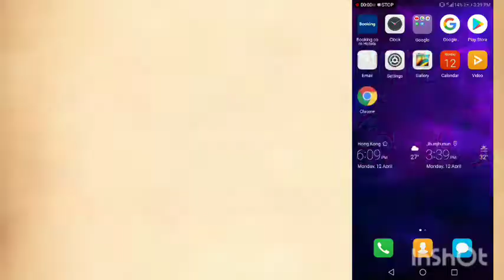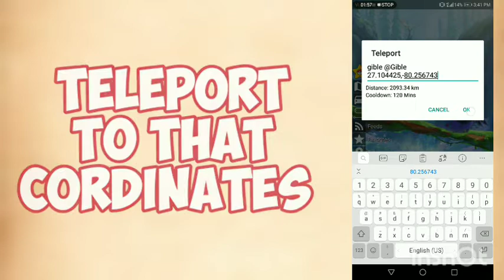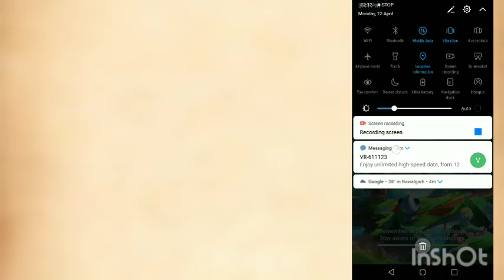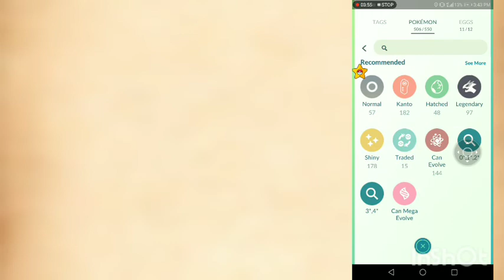how to get shiny gible in pokemon go 2021 | new trick | unlimited shiny gibles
Today I will tell you how to Catch Shiny Gible in Pokemon Go.

🇮🇳🇮🇳🇮🇳Jai Hind🇮🇳🇮🇳🇮🇳